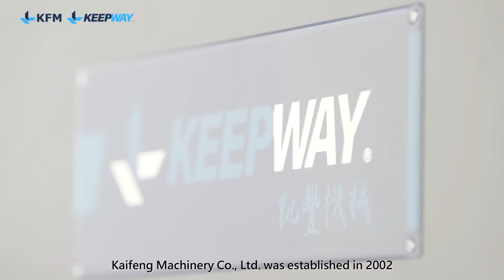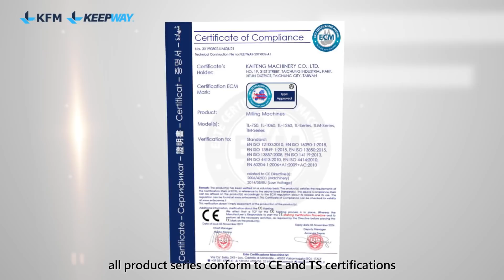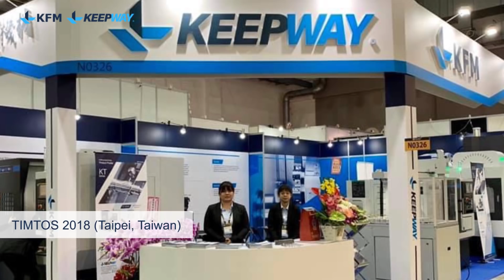KEEP TURNING THE WORLD | KEEPWAY | Taiwantrade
KAIFENG MACHINERY CO., LTD. was founded in 2002, and the company is located in Taichung Industrial Park. Our business covers Greater China, Asia, Europe and North America. “Quality, Precision, Stability, and Practicality” is the foundation of the company. The goal is to develop a versatile range of CNC machines with high quality materials, strict production line, and best management systems. With our persistent search of new technology and continuous innovation, we are always the leading force in the CNC manufacturing industry and your best partner to work with.

▲KAIFENG MACHINERY CO., LTD.
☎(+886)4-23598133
No.19,31st Road,Taichung Industrial Park,Xitun District,Taichung City 40768,Taiwan

0:00 Logo
0:23 Address
0:53 Customers are prior, Quality is the first
1:07 Slant Bed Lathe Series
1:52 Turn-Mill Machine Series
2:14 Automatic Solution
2:45 Vertical Machining Center Series
3:12 Best Customer Solution